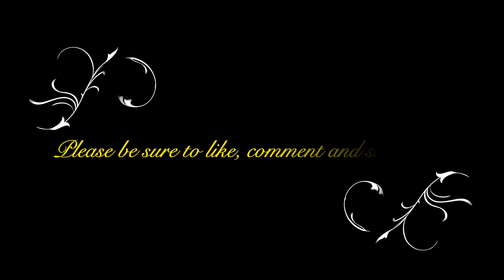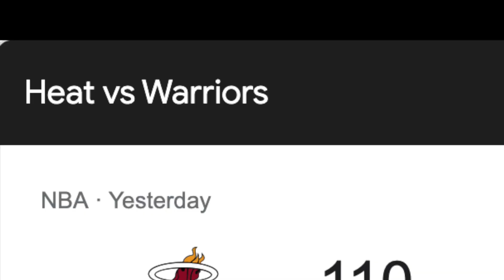VLOG: Miami Heat at Golden State Warriors | Date Night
🦋 Let’s connect ⬇️  ⬇️. ⬇️. ⬇️

Want to send me something? Want a promotion? Want me to review your product?